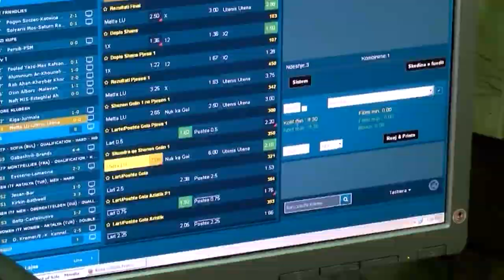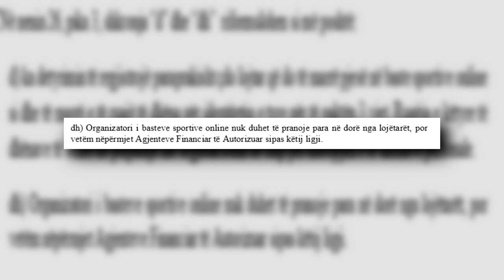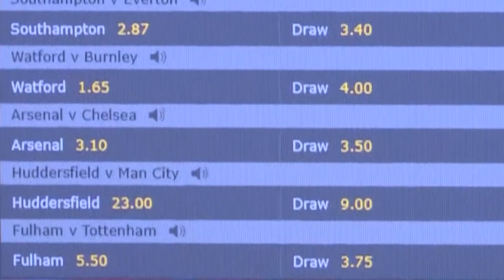Qeveria pranon dështimin me kontrollin e basteve: Deri tani janë luajtur në të zezë, ligj i ri...